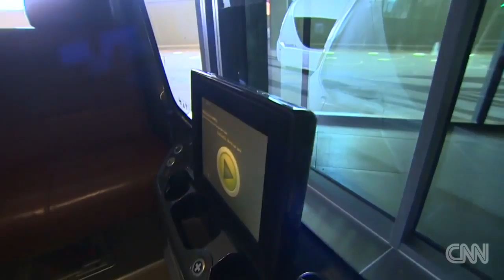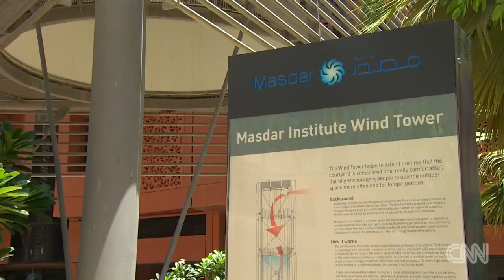Masdar City - The green city project in the UAE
Possibly the greenest city in the world Masdar City in the UAE has many technologies and methods usable in other desert cities.